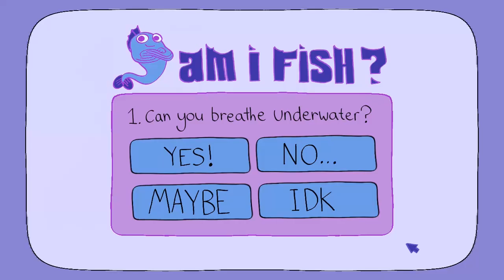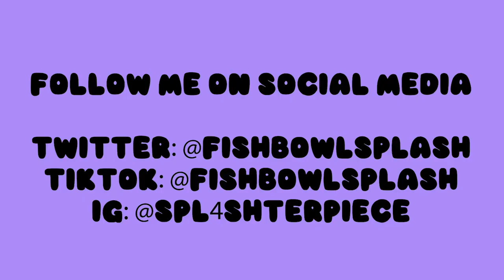(animated short film) FISHBOWL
one upon a time there was this girl who was a fish and she doesnt know shes a fish bcos nobody told her shes a fish. this is the story of how she found out.
final year uni technology project. all designs and editing by me.